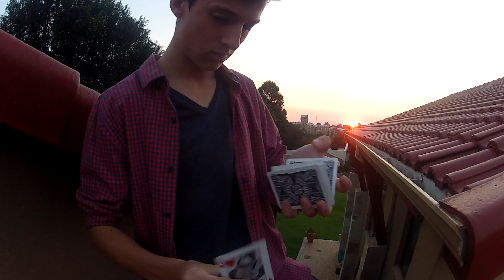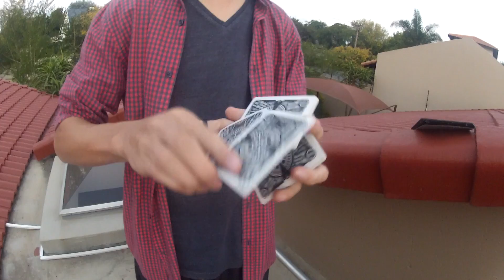Rooftops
Hello guys , long time no flourish! Here is a new outlook on some new ideas , flourishes and some amazing sunsets!

Spread the magic